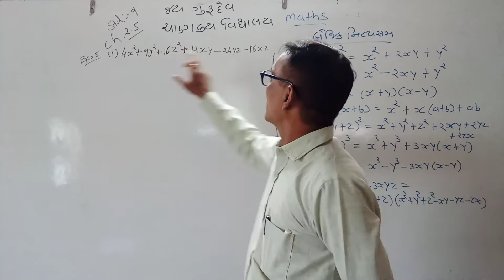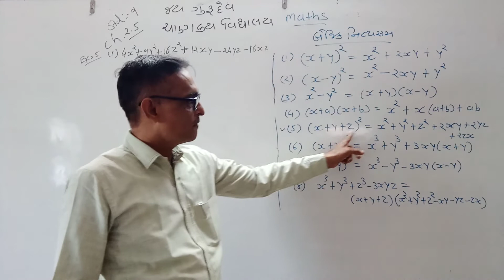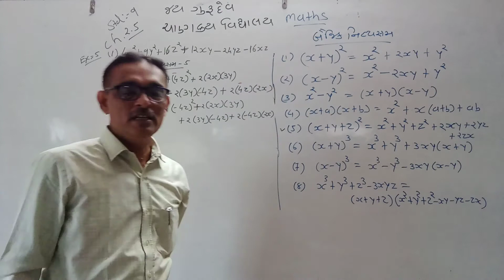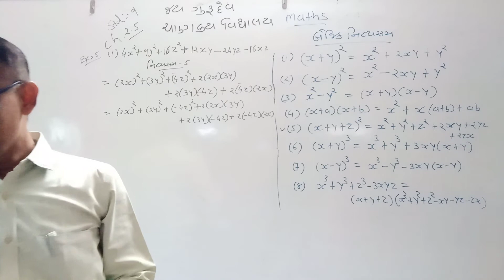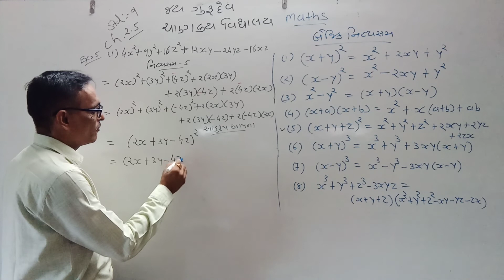STD 9 maths CH 2 5 EX 5 1